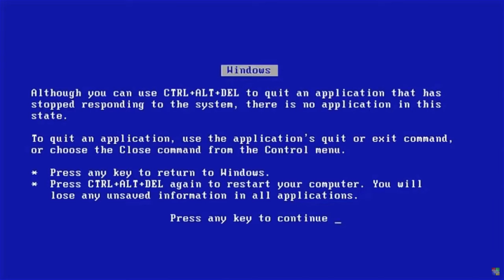[SAMP] Pursuits.XYZ - Copchases & Chaos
Copchases and chaos, that's what pursuit servers always stand for, and this isn't different Pursuits.xyz is a fun server, has an amazing script totally when it comes to preventing rulebreakers from rulebreaking, and it usually isn't a chaos! XD

► Standard Description Beneath:
► IP: server.pursuits.xyz:7777

(Only available when livestreaming) ★

★ Donators ★
★ Pear — €358,69
★ Athanorite — €241,51
★ Maji007 — €96,00
★ Danny Cookland — €45,00
★ Zexinity — €16,00
★ Sprenner — €16,00
★ Austin — €15,00
★ Justus — €6,50
★ PattyLSRP — €5,00
★ Enforcer — €1,71
★ Billz — €1,61
★ Infinity — €1,10
★ Ryan Mustard — €1,09
★ Macuway - €1,00

► Did you like this video make sure to smack that like button.
► PC Specs Milkyway:
► MSI RTX 2080 OC
► 2x 1TB SSD
► 16GB of DDR4 @ 3000mhz

► PC Specs Facemelter:
► GTX 1060